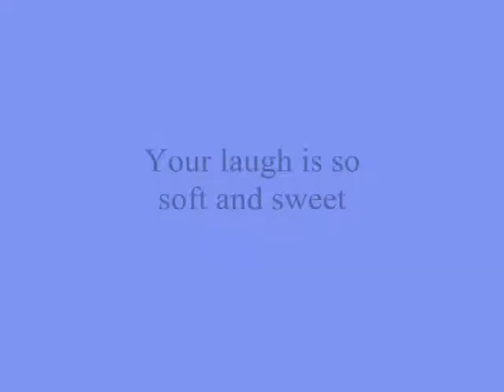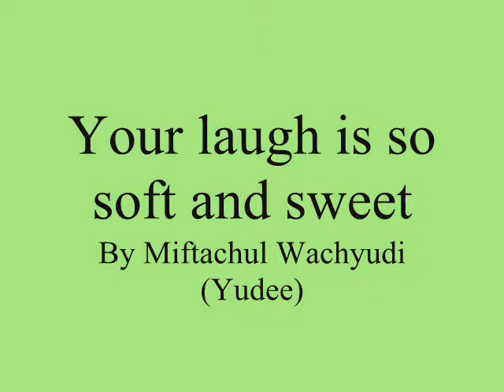Your laugh is so soft and sweet , - Miftachul Wachyudi (Yudee)